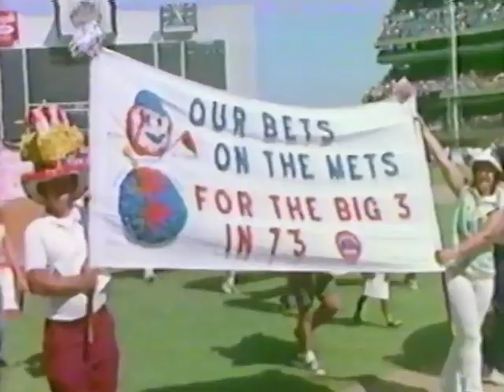1993 NEW YORK METS Old Timers Game 6/12/93 Shea Stadium Original SportsChannel Broadcast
Original SportsChannel broadcast was recorded and Digitalized off the original recorded VHS tape which was converted to VHS (cir.2002) and has been recently restored. This Old Timers Game was originally posted on my more personal Phenia Films Youtube Channel and now a part of the MLB Archival page
From Shea Stadium 6/12/93 the annual Upper Deck Heroes of the Game Old Timers Day Event. In tribute to the 1973 World Series with the '73 Oakland A's and the '73 New York Mets. with Fran Healy and Red Foley commentary from Sportschannel in NY with Bob Murphy on the Field with Player intros..Nice to see the 73 Mets and A's back on the field at Shea again.